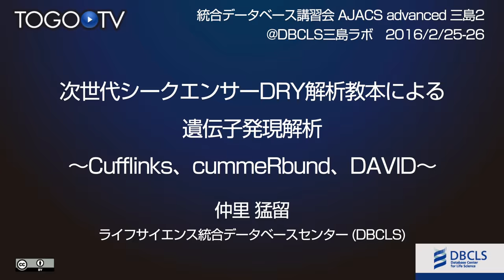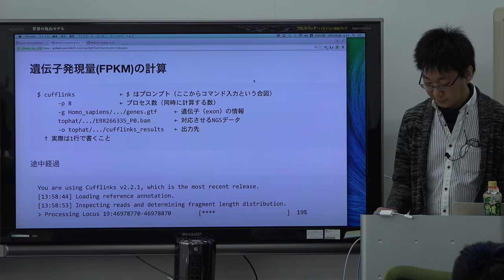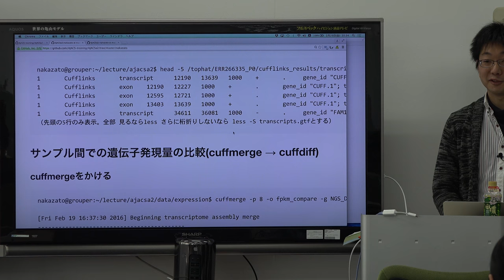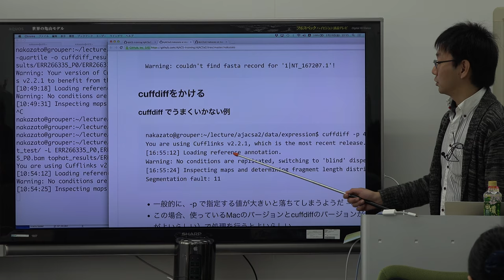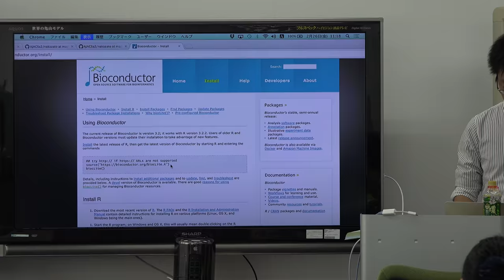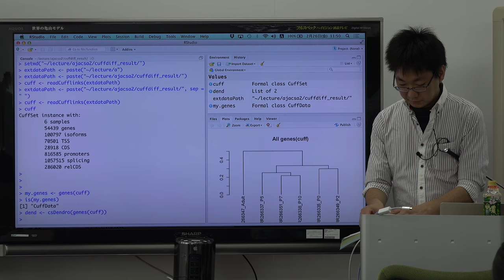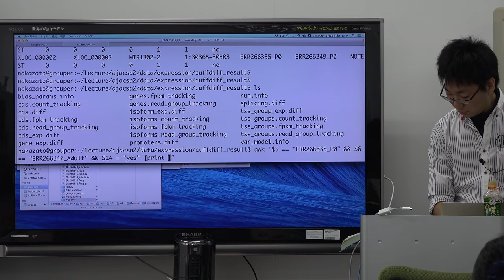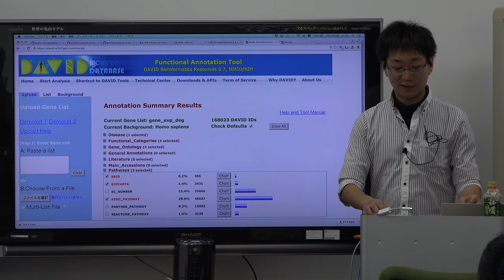次世代シークエンサーDRY解析教本による遺伝子発現解析〜Cufflinks、cummeRbund、DAVID〜@AJACSa三島2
本日の統合TVは、2016年2月25、26日に開催された統合データベース講習会AJACSadvanced(AJACSa)三島2から、ライフサイエンス統合データベースセンター 仲里 猛留 による「次世代シークエンサーDRY解析教本による遺伝子発現解析〜Cufflinks、cummeRbund、DAVID〜」をお送りします。約2時間31分です。